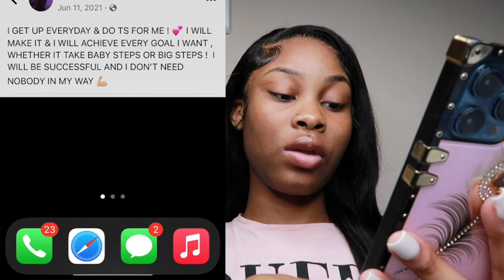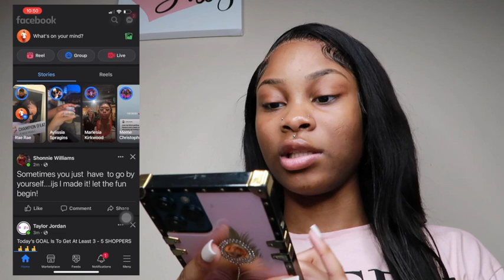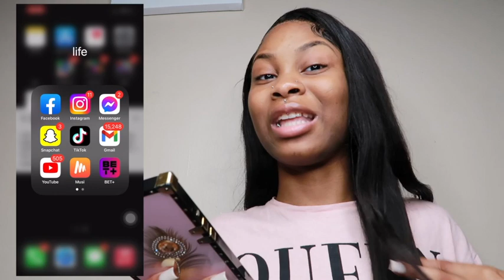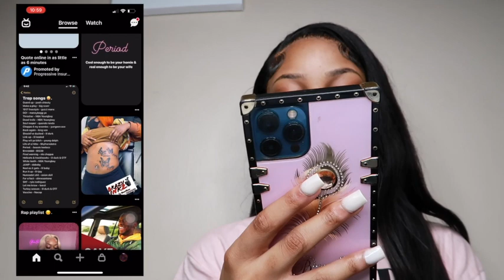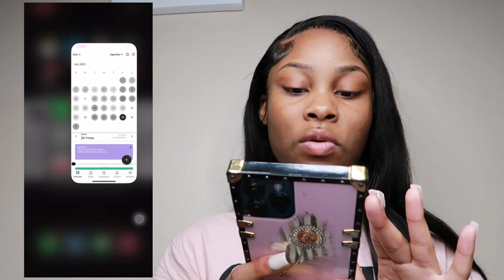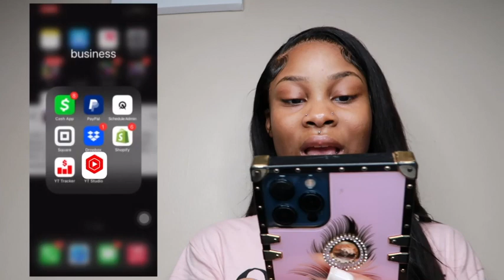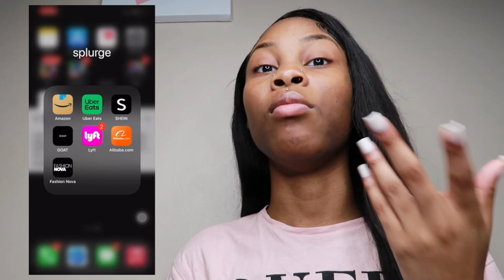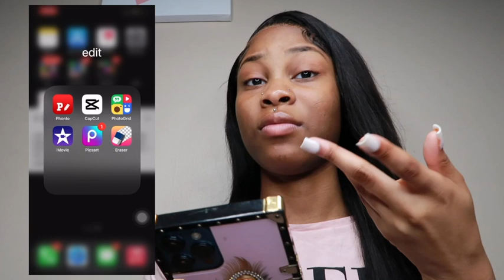Whats on my IPhone 12 Pro Max ?! | Jada Sadé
♡  I N S T A : @JadaSade_
♡ T I K T O K : @soglammed
♡ B U S I N E S S  I N S T A : @soglammed